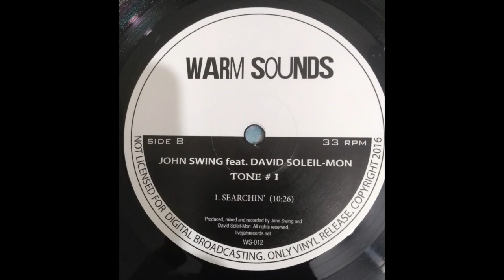John Swing feat. David Soleil-Mon - Searchin' (Side B)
All records are registered by my personal equipment in my own studio. Just share the electronic music and the underground culture all over the world 🗺
A slow House Music record by John Swing and David Soleil-Mon.
Tone # 1 by Warm Sounds
Produced, mixed and recorded by John Swing feat. live free keys by David Soleil-Mon.